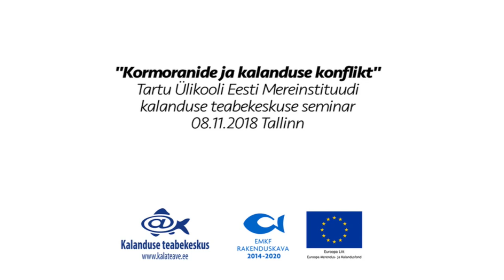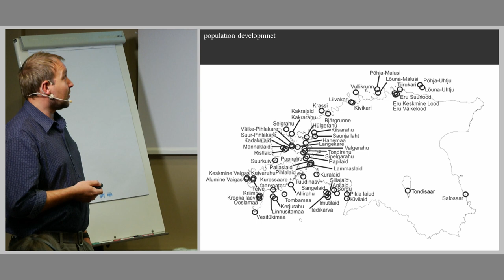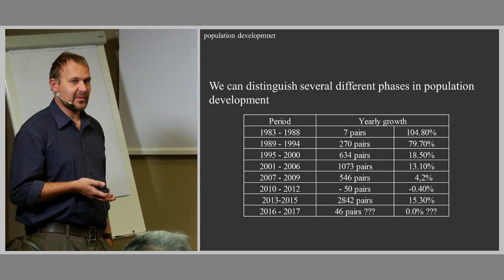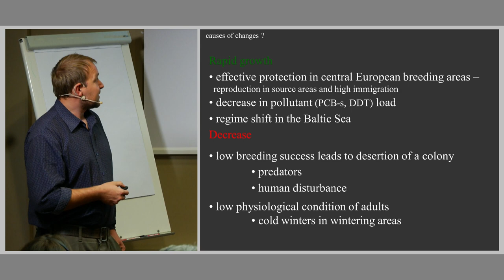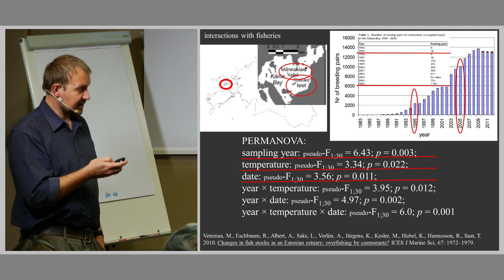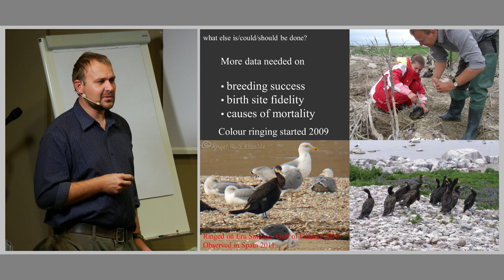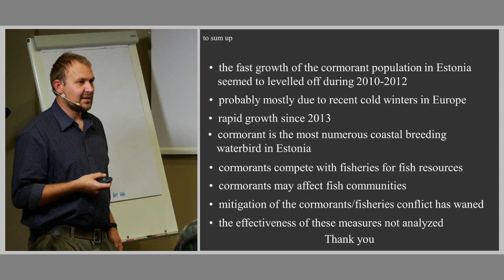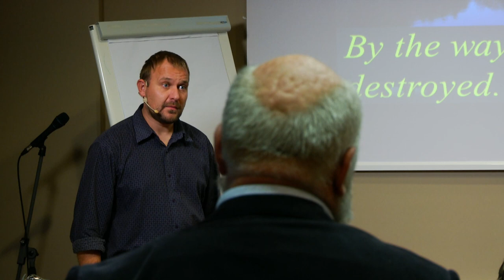Lauri Saks, 4. ettekanne seminaril "Kormoranide ja kalanduse konflikt"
"The development of cormorant population in Estonia and problems
related to it", Lauri Saks (Eesti Mereinstituut, Tartu Ülikool) 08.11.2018